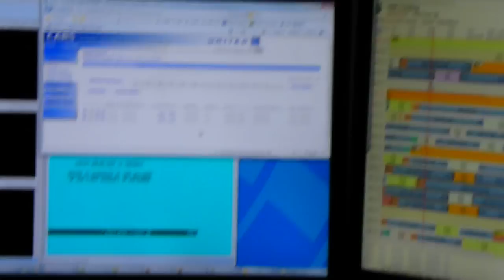HD Part 6 United Airlines NOC International Equipment Group Network Operations Center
Here is the International Equipment Group at United Airlines Network Operation Center in the Willis Tower in Chicago. This is part 6 in the video series.